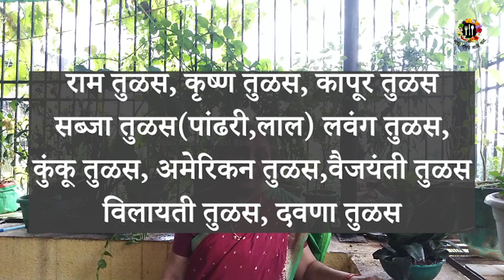Tulas | तुळशीचे महत्व | तुळशीचे १२ प्रकार | तुळस -औषध , गुण , उपयोग , फायदे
Kitchen waste and compost I घरच्या घरी कंपोस्ट खताची निर्मिति कशी कराल ? I स्वयंपाक & बाग कचरा

नमस्कार..|
आज मी तुम्हाला ह्या विडिओ मध्ये आपल्या आयुष्यत तुळस आणि तुळशीचे महत्व सांगितले आहे.
तुळस किती बहूउपयोगी आहे आणि तुळशीचे फायदे गुण आणि आयुर्वेदिक महत्व ह्या बदल सांगितले आहे तसेच  तुळशीचे मुख्य प्रकार राम तुळस आणि कृष्ण तुळस हेच माहित असतात पण मी ह्या विडिओ मध्ये तुम्हाला  बारा (१२) प्रकार सांगणार आहे आणि त्या कश्या ओळखायच्या हे मी दाखवले आहे.
प्रत्येक गृहिणीने आपल्या अंगणात घरात खिडकीत बाल्कनी मध्ये तुळस लावावी तिचे नाईक फायदे आहेत ती खरंच खूप उपयोगी आणि बहूउद्देशी आहे.
बरेच गृहिणी आपल्या घरात तुळस लावावतात देखील पण काही कारणाने ती फुलात नाही मी तुमच्या साठी ह्या आधी एक विडिओ अपलोड केला आहे ज्या मध्ये तुळस कशी फुलवता येईल तिची काळजी कशी घेण्याची ते मी सांगितले आहे तुम्ही तो विडिओ अवश्य बघा आणि काही शंका किंवा सूचना असल्यास नक्की कंमेंट बॉक्स मध्ये सुचवा.